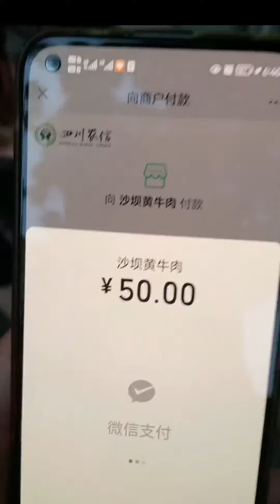只要努力了，不管成功与否，我们都是最棒的。💪💪💪农村生活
记录大山里的生活#这就是我的农村妇女生活#我是农村姑娘，你会不喜欢快手吗#记录大山里的农村生活#countrygirl